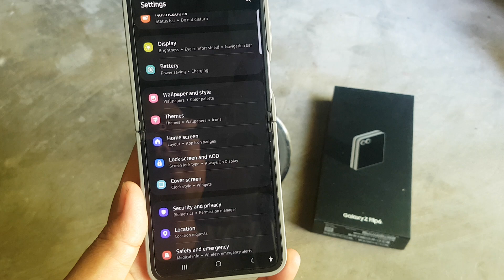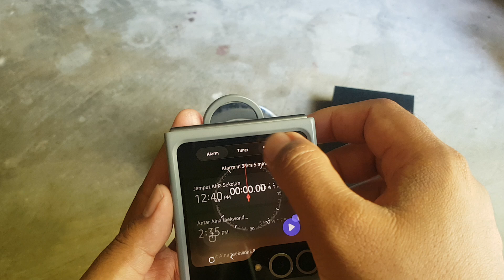Samsung Galaxy Z Flip 6: How to Add Clock Widgets on the Cover Screen (Android 14)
The Samsung Galaxy Z Flip 6 is designed to be both stylish and functional, and its cover screen provides a unique opportunity for personalization. One of the most useful features you can add is the **Clock Widget**, allowing you to keep track of time at a glance without needing to unfold your device. In this article, we’ll guide you through the steps to add the Clock Widget to the cover screen of your Galaxy Z Flip 6 running Android 14.

**How to Add the Clock Widget on the Cover Screen**

1. **Wake Up the Cover Screen**
   - Start by waking up your cover screen by pressing the side button or double-tapping the display.

2. **Access Widget Customization**
   - Swipe down from the top of the cover screen to bring up the quick settings panel.
   - Tap on the “Widgets” option or press and hold on an empty area of the cover screen to enter customization mode.

3. **Add the Clock Widget**
   - In the customization menu, tap the “+” (plus) icon or the “Add widget” option.
   - Scroll through the list of available widgets until you find the **Clock Widget**.
   - Tap on the Clock Widget to add it to your cover screen.

4. **Position the Widget**
   - Once the Clock Widget is added, you can drag it to your preferred position on the cover screen, ensuring it is easily visible and accessible.

5. **Save Your Changes**
   - After positioning the widget, tap “Done” or simply exit the customization mode by pressing the back button.

**How to Remove the Clock Widget**

1. **Enter Widget Customization Mode**
   - To remove the Clock Widget, wake up the cover screen first.
   - Press and hold the cover screen until the widget customization options appear.

2. **Remove the Widget**
   - Locate the Clock Widget on the cover screen.
   - Tap and hold the widget until options appear, then select “Remove” or drag it to the remove area (usually indicated by a trash can icon).

3. **Confirm Removal**
   - If prompted, confirm the removal. The Clock Widget will be successfully removed from your cover screen.

**Tips for Optimizing Widgets on the Cover Screen**
- **Positioning**: Place the Clock Widget in a prominent location for easy visibility at a glance.
- **Limit the Number of Widgets**: Avoid cluttering the cover screen by limiting the number of widgets; focus on the most important ones.
- **Battery Management**: Keep in mind that interactive widgets may consume more battery, so choose your widgets wisely based on your usage.

**Conclusion**

Adding the Clock Widget to your Samsung Galaxy Z Flip 6’s cover screen is an easy way to enhance your device's functionality and keep track of time effortlessly. With the user-friendly design of Android 14, customizing your phone to match your needs is simple and convenient. Enjoy the ease of having the time right at your fingertips!